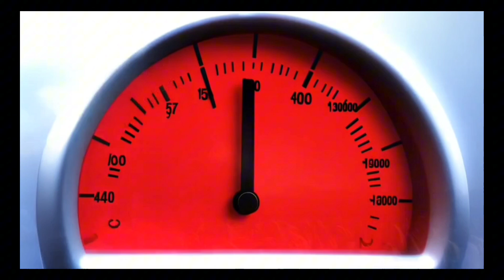Can You Survive In The Hottest Places On Earth?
🔥 What Are the Hottest Places on Earth?

🌍 How hot can it really get?
From deserts that melt thermometers to volcanic craters that sizzle year-round, the Earth is home to some unimaginably scorching places. But which location holds the title of the hottest spot on the planet?

🧭 Explore the world’s most extreme heat zones:

🏜️ Death Valley, USA – A record-breaking 56.7°C (134°F) in 1913!

🌋 Lut Desert, Iran – NASA satellites recorded land temps soaring above 70°C (158°F)!

🐫 Kebili, Tunisia – Historic highs of 55°C (131°F) under the Saharan sun.

🇰🇼 Mitribah, Kuwait & Basra, Iraq – Recent contenders with jaw-dropping temperatures over 53°C (127°F).

🔥 Danakil Depression, Ethiopia – Hot, acidic, and full of lava lakes!

🏖️ These places aren’t just hot — they redefine what “unlivable” means. So how do humans and wildlife survive such extremes?